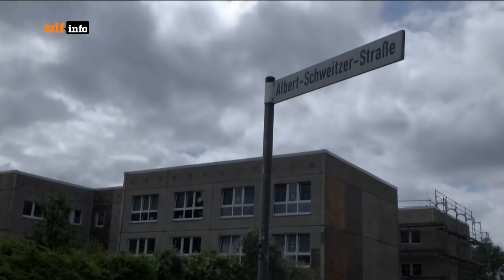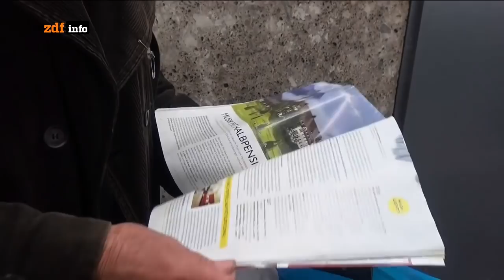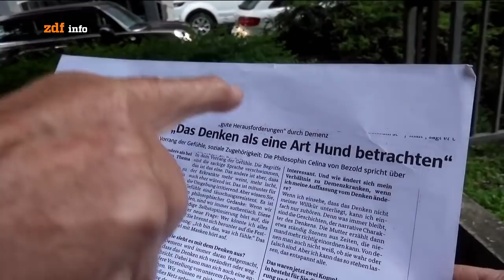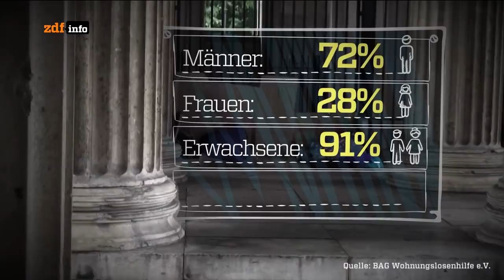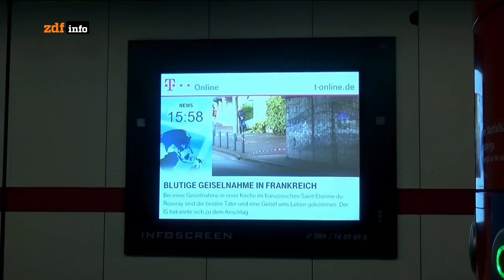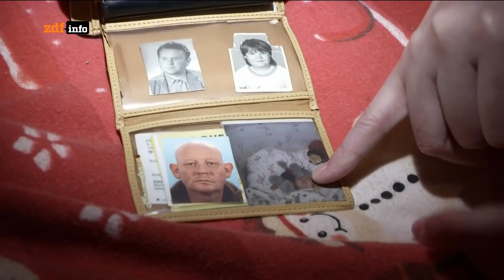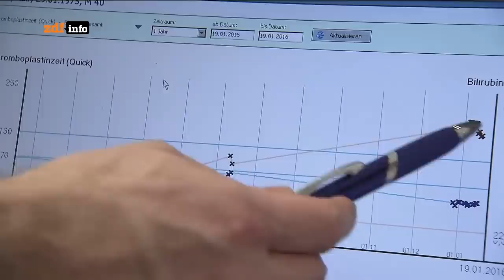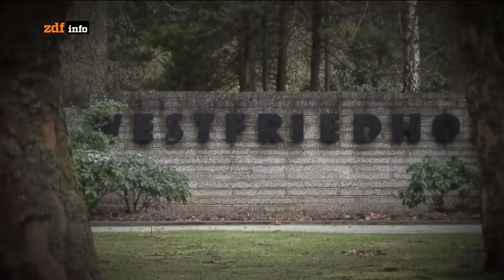Leben wie Penner!? Obdachlos in Deutschland Dokumentation NEU 2017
Lasst gerne ein Like oder Abo da für mehr interessante Dokumentationen.

In den Großstädten gehören sie zum Straßenbild – Menschen, die in Fußgängerzonen und an Bahnhöfen betteln, Pfandflaschen sammeln oder mit ihrem Hab und Gut durch die Gegend ziehen.